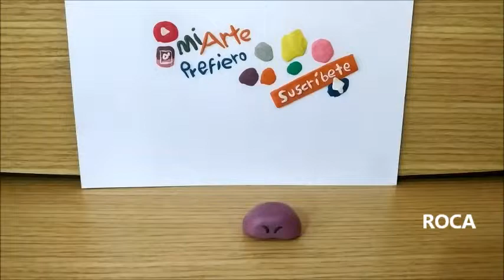Super Smash Bros -Transformaciones Kirby de plastilina / clay - MiArtePrefiero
Aquí algunas de las principales transformaciones de KIRBY en plastilina  de el videojuego  SUPER SMASH BROS.

En el canal encontraras como hacer muchas figuras de plastilina tanto de pokemón, yu gi oh, nickelodeon, como entrenar a tu dragón, disney, sonic, toy story, minions, personajes de Hayao Miyazaki  y muchas sorpresas más.